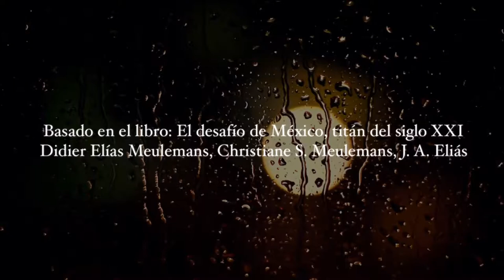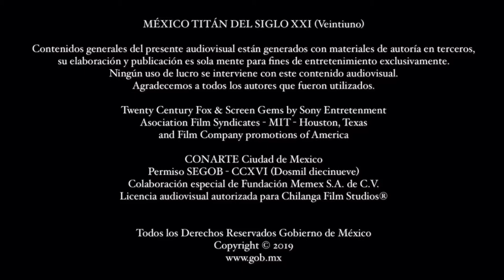México Titán del Siglo XXI | Trailer